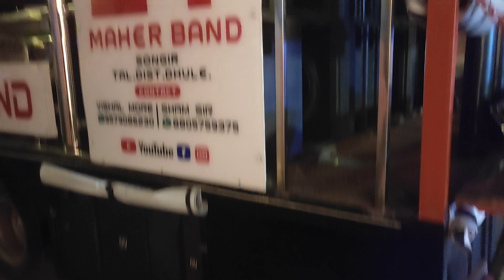सुवर्ण स्पर्श हॉटेल धुळे |by MAHER BAND SONGIR 🎤🥁|New Gadi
Discretion-
Vishal More
सुवर्ण स्पर्ष हॉटेल धुळे ( गोंदुर रोड)
| माहेर बँड न्यू गाडी 2022
16 bass 5G sound system| - Maher band| Maher Band Songir.(Dhule) 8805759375,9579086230

◼️ YouTube : MAHER BAND OFFICIAL CHANEEL # Vishal More

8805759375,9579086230